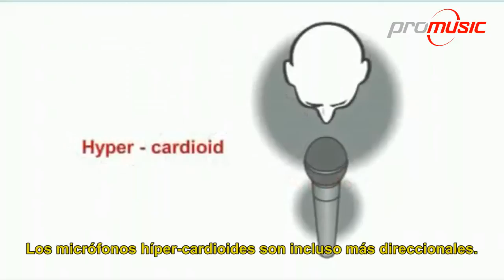Guia para mezcla de micrófonos